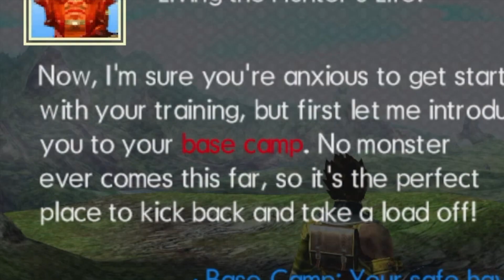MHGU Switch BEGINNERS GUIDE - Training Quests - MONSTER HUNTER GENERATIONS ULTIMATE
...in which SteubeMan shows noobs how to start playing Monster Hunter Generations Ultimate on Nintendo Switch. Where to start: COMPLETE THE TRAINING QUESTS. Special Bonus: SteubeMan shows you how to walk up and start talking to Bherna's uber-thicc Gal, the one and only BHERNA GAL. There's a few other interesting folks around town, but the focus of this vid is TRAINING QUESTS and WHAT TO EXPECT. So. ENJOY!